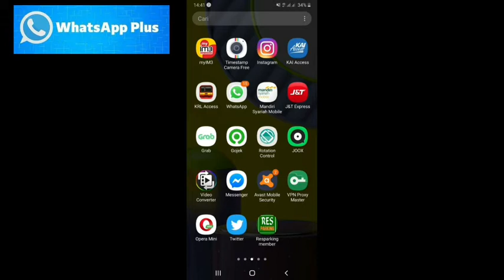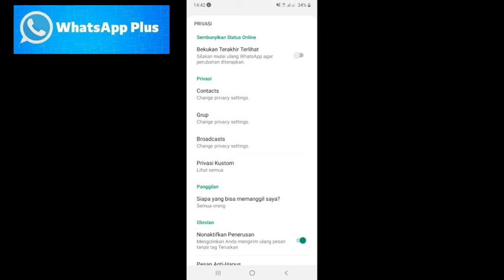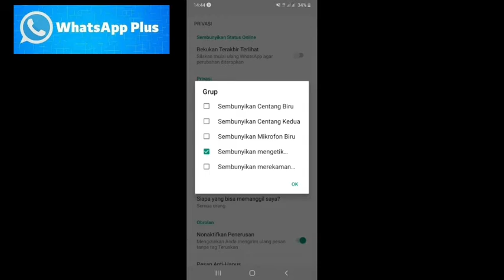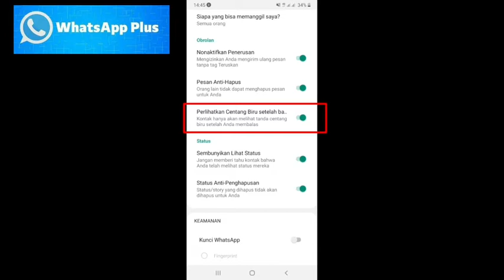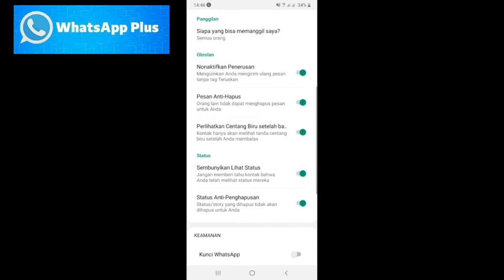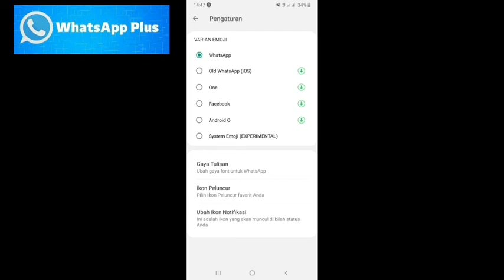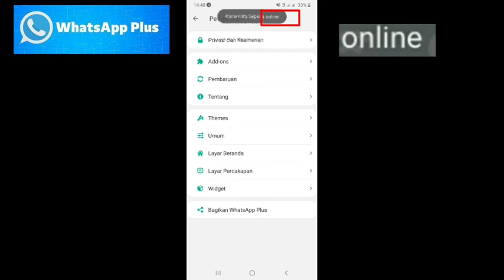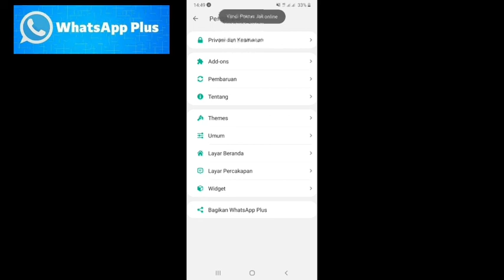CARA SETTING TRIK2 FITUR WHATSHAPP PLUS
Tutorial cara setting trik2 fitur whatshap plus, menyembunyikan, membaca pesan, status yg dihapus, sembunyikan centang biru, kedua, mengetahui kontak yg online dan masih banyak lagi
saksikan video dari awal hingga akhir supaya paham